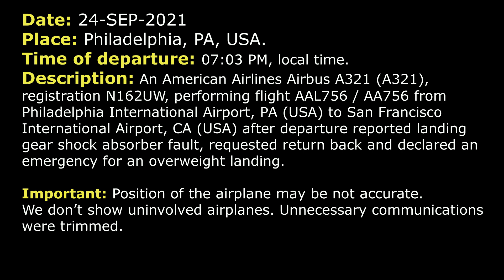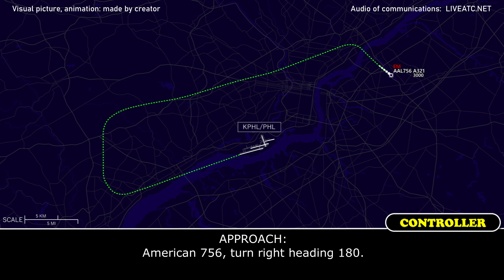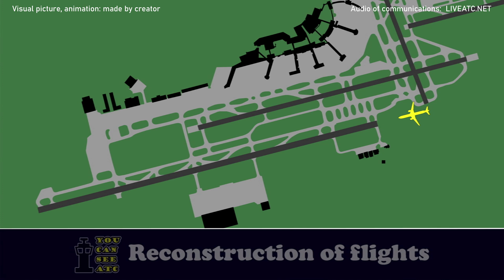Shock absorber fault, overweight landing | American Airlines Airbus A321 | Philadelphia, ATC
THIS VIDEO IS A RECONSTRUCTION OF THE FOLLOWING SITUATION IN FLIGHT:

24-SEP-2021. An American Airlines Airbus A321 (A321), registration N162UW, performing flight AAL756 / AA756 from Philadelphia International Airport, PA (USA) to San Francisco International Airport, CA (USA) after departure reported landing gear shock absorber fault, requested return back and declared an emergency for an overweight landing.

AAL756: American 756, out of 2000 to 5000, we’d like to level off at 5000.
DEPARTURE: American 756, Philly Departure, radar contact, maintain 5000. And do you guys need assistance?
AAL756: Not right now, American 756.
DEPARTURE: American 756, roger, just let me know if you guys need anything.
AAL756: Okay, thank you.
DEPARTURE: American 756, would you guys like to go over towards MODENA or do you wanna stay close to the airport?
AAL756: We’d like to go to MODENA, American 756.
DEPARTURE: American 756, roger, turn right direct MODENA, just let me know when you’re ready for higher.
AAL756: Direct MODENA, we’ll let you know, American 756.
AAL756: American 756, we’re gonna have to return to the field, Philadelphia.
DEPARTURE: American 756, say again.
AAL756: We’re gonna have to return to Philadelphia, American 756.
DEPARTURE: American 756, roger, you can expect vectors for the ILS to RW 27R. Information INDIA is current. If you want, I can read that to you. Turn right heading 360, vectors for the approach.
AAL756: 360, American 756.
DEPARTURE: American 756, I should have asked, do you guys need to burn some fuel first or you ready to come back in?
AAL756: We request to come right back in, American 756.
DEPARTURE: American 756, roger and are you guys declaring an emergency?
AAL756: That’s affirmative, American 756, for an overweight landing.
DEPARTURE: American 756, roger and I’m gonna need the fuel remaining in pounds and the souls on board when you have a minute.
AAL756: We got 47300 pounds with 190 souls on board, American 751.
DEPARTURE: American 756, roger.
DEPARTURE: American 756, it’s gonna be the ILS to RW 27L. And what's the nature of the problem, for your coming back?
AAL756: ILS 27L and we got landing gear issue, American 756.
AAL756: The landing gear shock absorber fault, for American 756.
DEPARTURE: American 756, turn right heading 080.
AAL756: 080, American 756.
DEPARTURE: American 756, turn right heading 090.
AAL756: …, American 756.
DEPARTURE: American 756, turn 5 degrees to the left.
AAL756: 5 left, American 756.
DEPARTURE: American 756, contact Philly, 125.4.
AAL756: 125.4, American 756, good day.
AAL756: American 756, with you at 5000.
APPROACH: American 756, Philadelphia Final, altimeter is 3006, speed is your discretion. And how long of the final do you want? I can do a 15-mile base turn if that works for you do you want something different?
AAL756: 15-mile is fine, American 756.

HOW I DO VIDEOS:
1) I monitor media, airspace, looking for any non-standard, emergency and interesting situation.
2) I find communications of ATC unit for the period of time I need.
3) I take only phrases between air traffic controller and selected flight.
4) I find a flight path of selected aircraft.
5) I make an animation (early couple of videos don’t have animation) of flight path and aircraft, where the aircraft goes on his route.
6) When I edit video I put phrases of communications to specific points in video (in tandem with animation).
7) Together with my comments (voice and text) I edit and make a reconstruction of emergency, non-standard and interesting situation in flight.